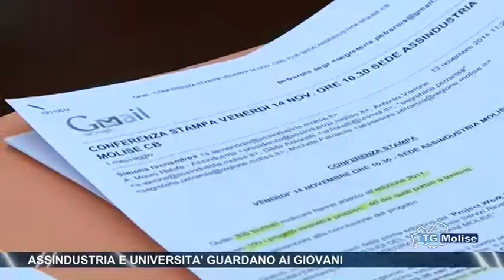Assindustria e università guardano ai giovani